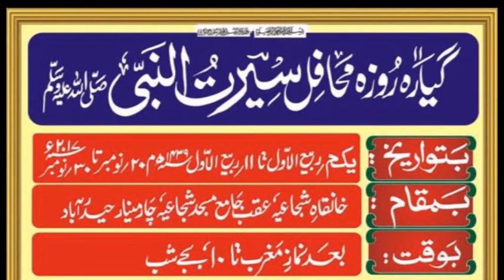11rooza mahafil seerath un nabi saw schedule (nov 2017)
qhadim e shujaiya charminar